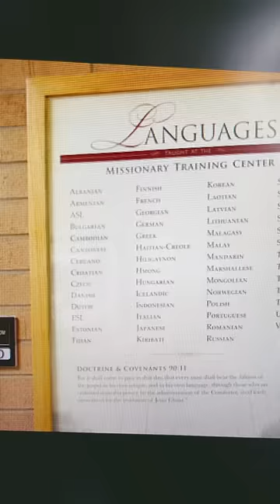Why are Mormons critical to the US Army?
8705 Colesville Rd.
Suite 249
Silver Spring, MD 20910
USA

The Church of Jesus Christ of Latter-day Saints or "Mormons" is a sect of Christianity whose believes include spreading the gospel of Jesus Christ across the world.  This results in missionary work to many nations during which time the missionaries learn the language, culture and slang of these host nations.

The church is headquartered in Salt Lake City, Utah and the 300th Military Intelligence Brigade of the Utah National Guard is headquartered right down the road in Draper, UT.

This synergy between LDS members and the U.S. Army makes for highly prized and specialized human intelligence collectors and linguists.

Utah Guard soldiers bring their language skills to a new battlefront — as contact tracers in war against coronavirus

Inside the Missionary Training Center: Boot camp for Mormons

THE WORD IS OUT: LINGUISTICS BRIGADE OF NATIONAL GUARD WILL RESIDE IN DRAPER

LSD- When should I serve?